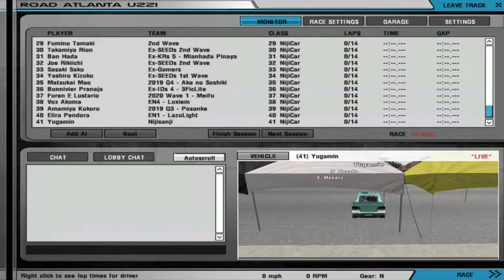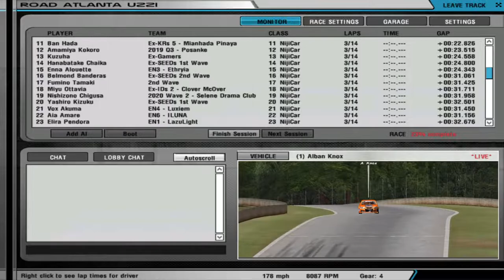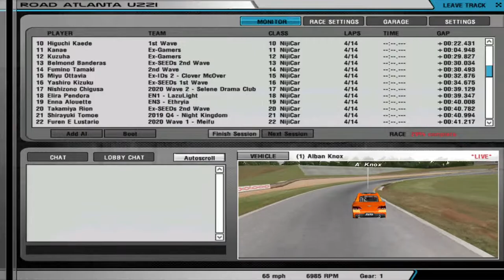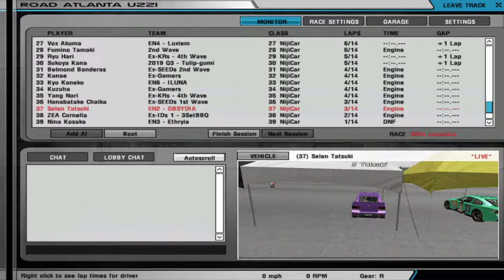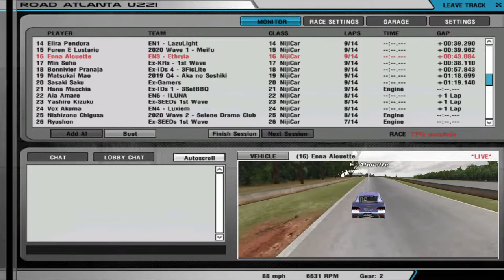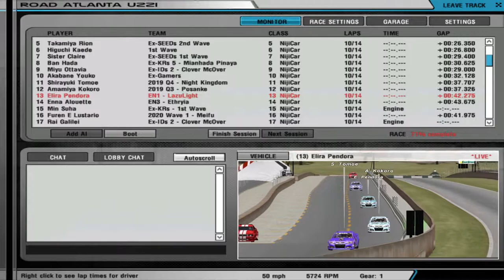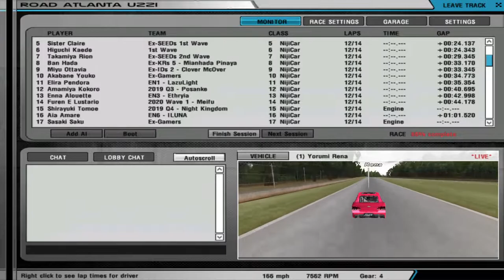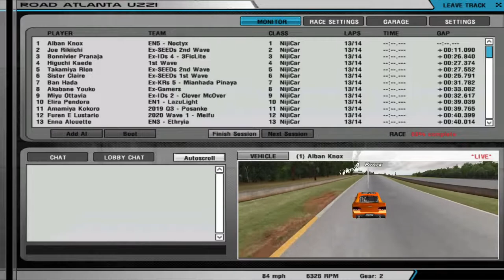【rFactor 1】 NijiCar S2 Road Series - Rounds 1 & 2 (Road Atlanta/DuQuoin)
Before we proceed with the Cup Series playoffs, the 62 non-playoff Nijisanji members will hit the road for the first couple rounds in this 10-race consolation series. The battle for 44th place in Season 2's Road Series commences with a road race at the fittingly-named Road Atlanta, followed by a trip to the DuQuoin State Fairgrounds in Illinois for a battle on the one-mile clay oval. Tsukino Mito is last season's Road Series champion, but she will be competing in the NijiCar Cup Series playoffs this season.

Commentary by Dag the Pig

Follow along with the series with this match schedule and points table spreadsheet

Join the vTuber Racing Project Discord server!